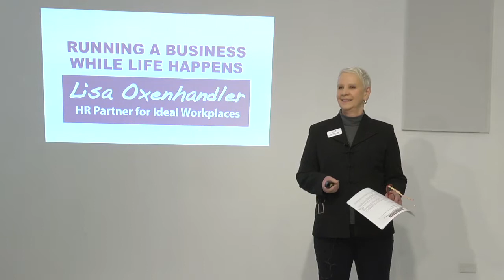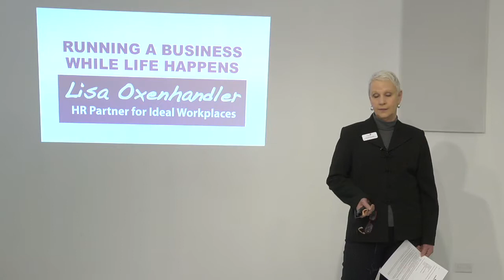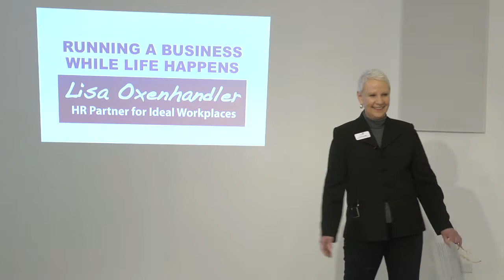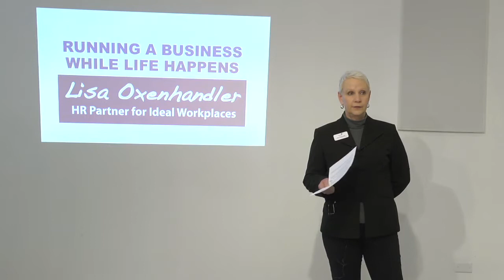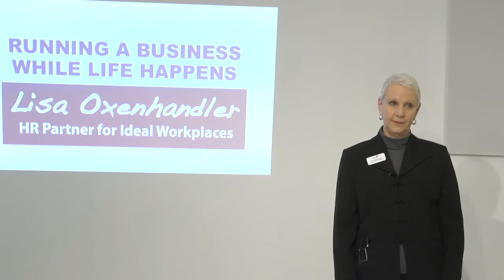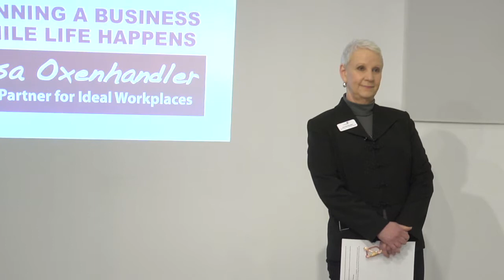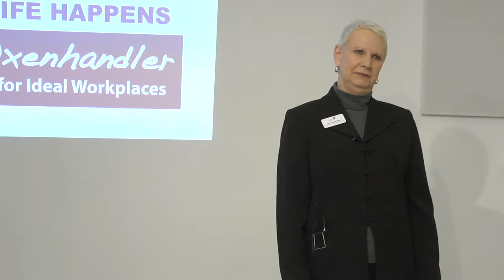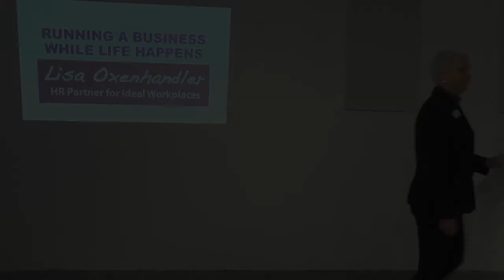Running a Business While Life Happens